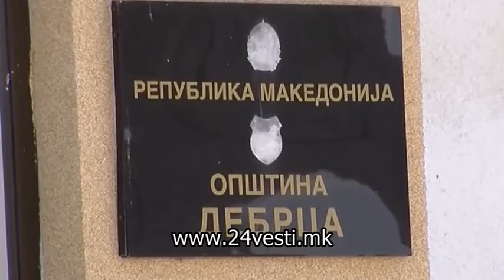Деберца во недела на референдум ќе одлучува дали сака или не регионална депонија